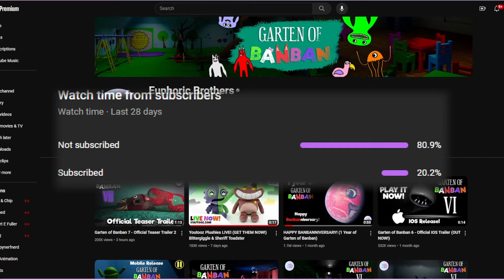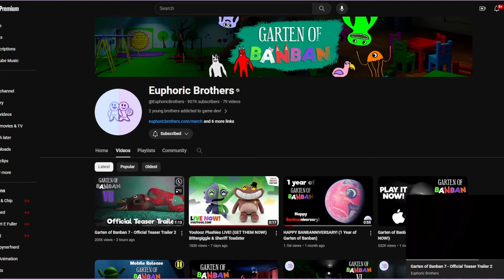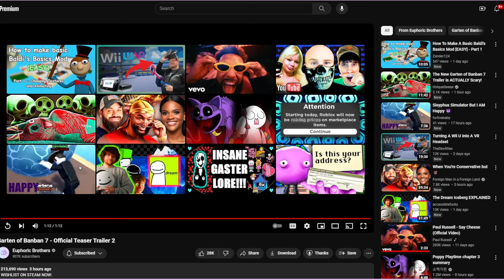a new garten of banban 7 teaser just dropped and it's looking AMAZING!